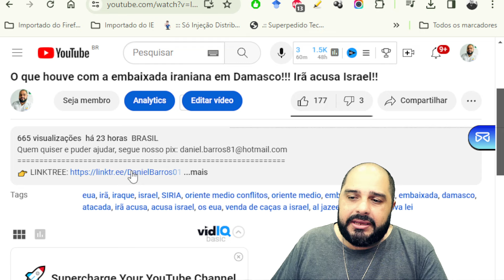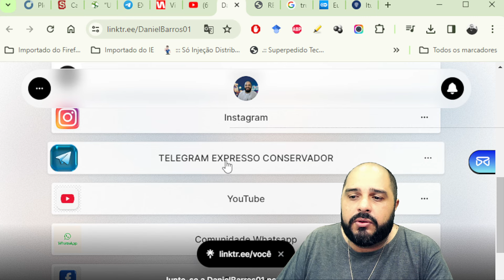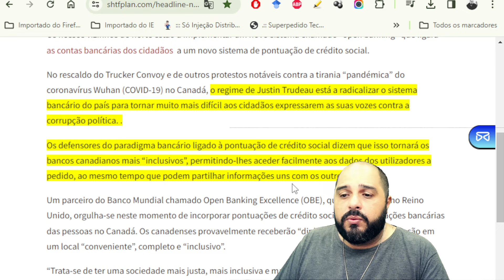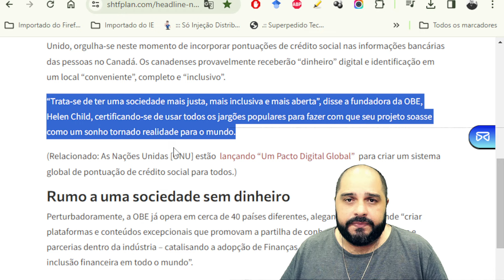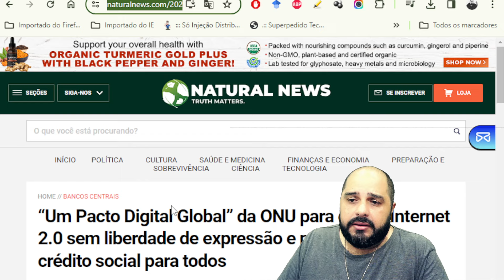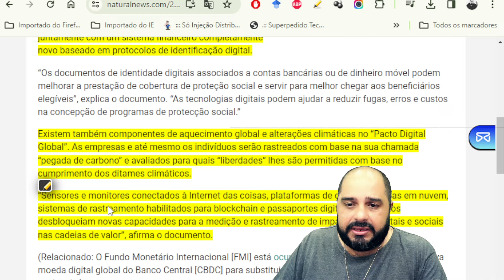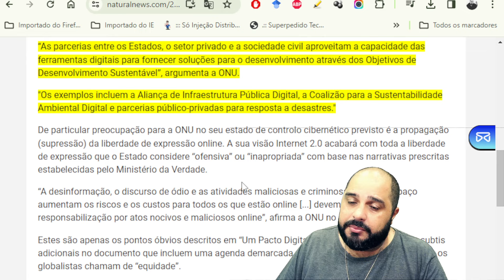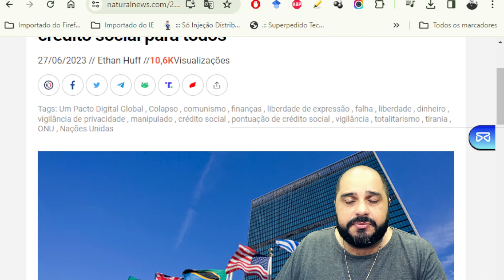O mundo de amanhã!!! O sistema preparado para todos nós!!!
O regime de Justin Trudeau está a radicalizar o sistema bancário do país para tornar muito mais difícil aos cidadãos expressarem as suas vozes contra a corrupção política. .

Os defensores do paradigma bancário ligado à pontuação de crédito social dizem que isso tornará os bancos canadianos mais “inclusivos”, permitindo-lhes aceder facilmente aos dados dos utilizadores a pedido, ao mesmo tempo que podem partilhar informações uns com os outros.

Um parceiro do Banco Mundial chamado Open Banking Excellence (OBE), que teve origem no Reino Unido, orgulha-se neste momento de incorporar pontuações de crédito social nas informações bancárias das pessoas no Canadá. Os canadenses provavelmente receberão “dinheiro” digital e identificação em um local “conveniente”, completo e “inclusivo”.

“Trata-se de ter uma sociedade mais justa, mais inclusiva e mais aberta”, disse a fundadora da OBE, Helen Child, certificando-se de usar todos os jargões populares para fazer com que seu projeto soasse como um sonho tornado realidade para o mundo.